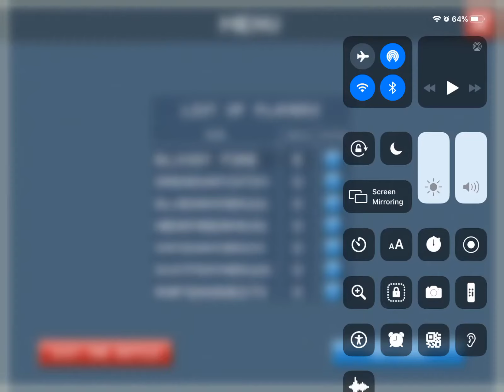Annihilater weapon reveal!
Sorry but I am too lazy to do a description in here.